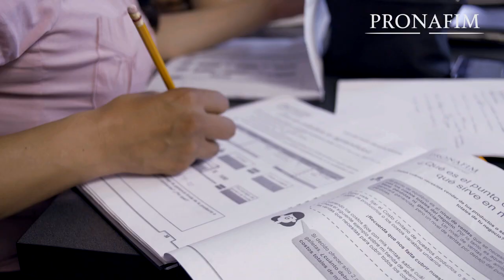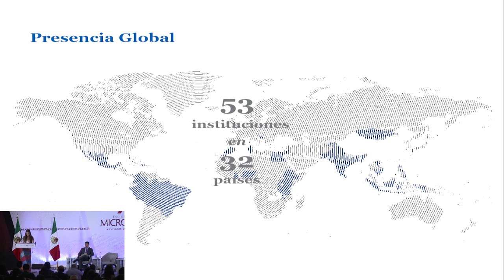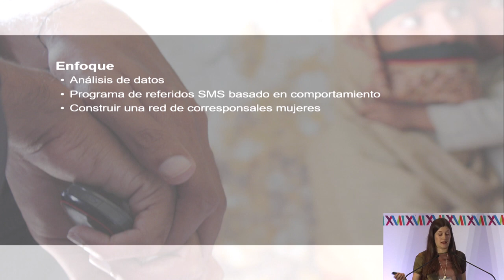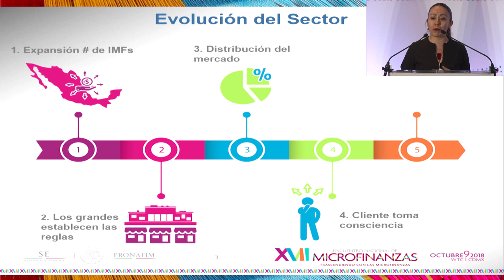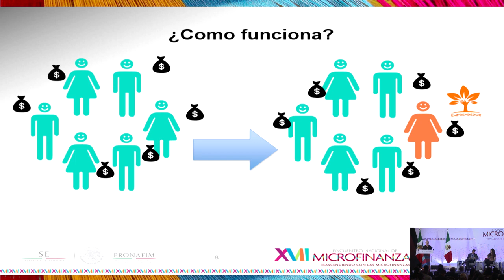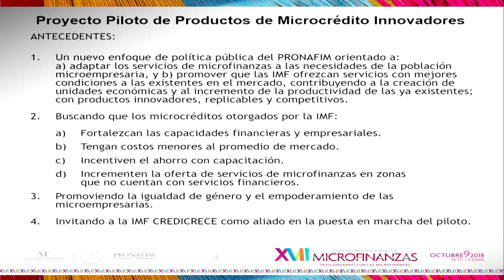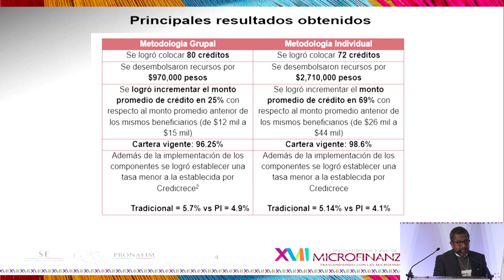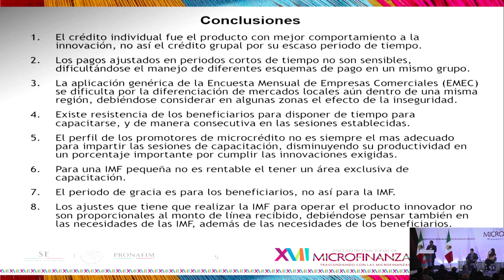SS I Innovando en Productos Microfinancieros